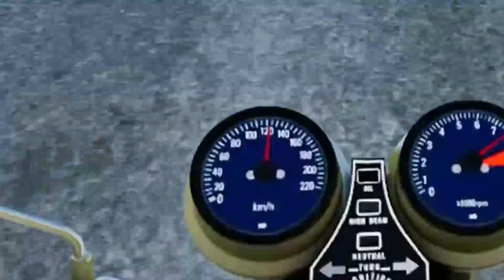MY LITTLE HONDA 50! | Farming Simulator 22 | Seamus Moore!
Today, in this video we will be recreating the brilliant song "My Little Honda 50 in farming simulator! I hope you enjoy!

(Subs are appreciated)